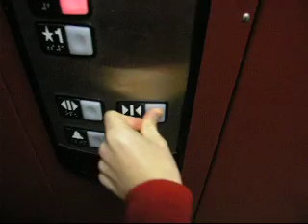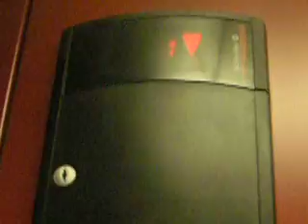Schindler 330A HT Hydraulic Elevator at La Grange Baptist Church in La Grange, KY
Riding the elevator at La Grange Baptist Church in La Grange, KY.  Tech Specs  Brand: Schindler  Installed: 2005